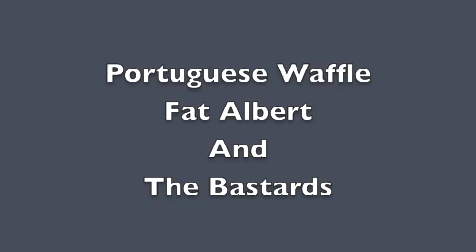Portuguese Waffle- Fat Albert and The Bastards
Portuguese Waffle